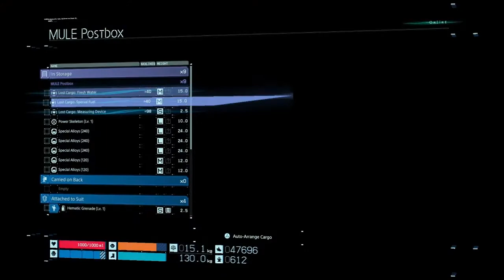THAT'S NOT HIS DAUGHTER!?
She's like half his size how the...